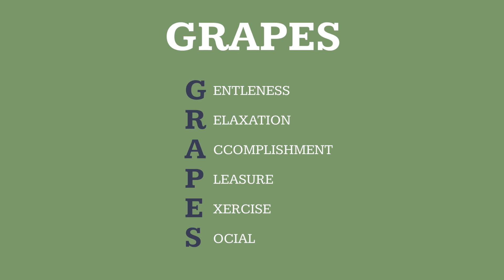Removing the Mental Health Stigma w/Angie Hughes, LCPC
Q&A with Angie Hughes, LCPC, of Senior Behavior Wellness. Remember, mental health is just as important as physical health, especially right now that we have less social interaction.